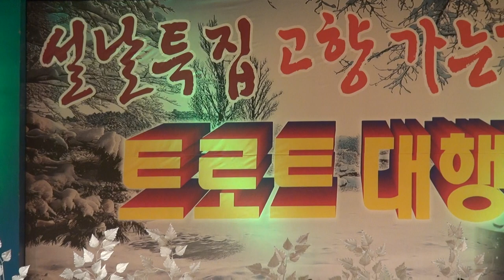가수 최이곤-부라보 인생_실버-TV-설날특집-트로트대행진_영상감독 이상웅-2014.01.21. 00739